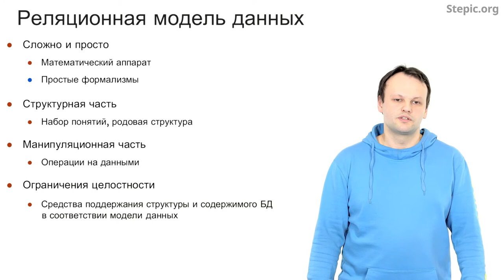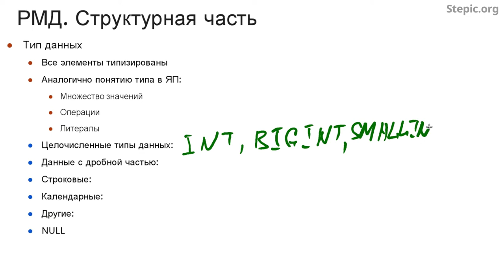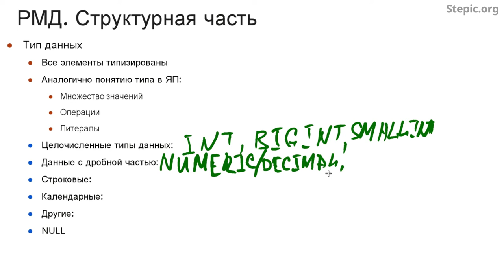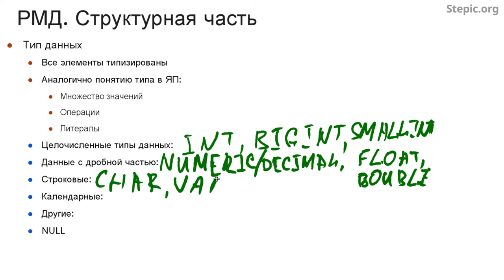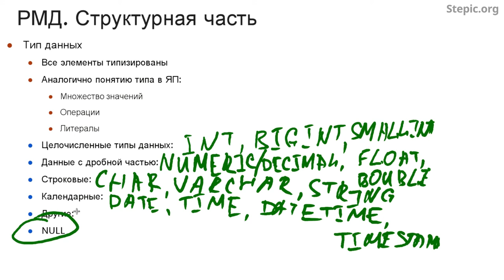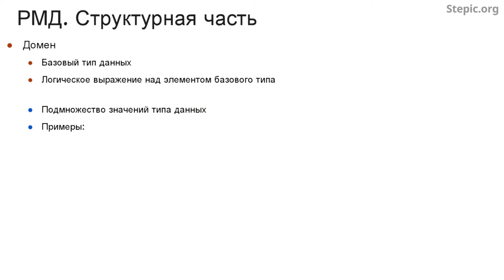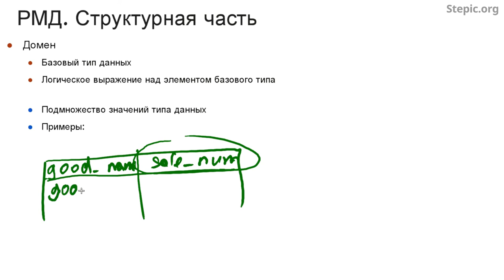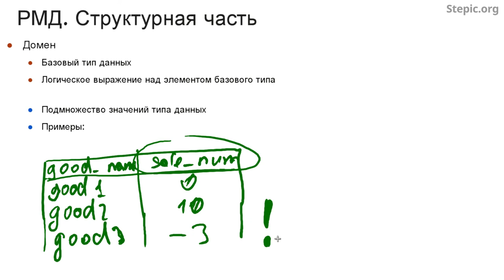Введение в базы данных - 12 урок. Введение в реляционную модель данных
Автор: Александр Мяснов, Иван Савин

Задание для закрепления:

Скажите, пожалуйста, могут ли в реляционной БД храниться данные, тип которых не определен?